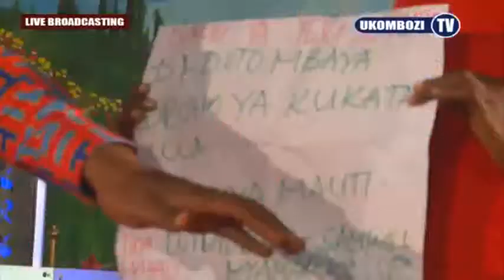CHUPA YA UZAZI ILIVYOPASULIWA NA UPAKO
Nguvu za giza zilifunga mimba ya mama huyu asiweze kuzaa lakini nguvu za Mungu kupitia kwa Mtumishi wake Nabii BG Malisa ziliweza kufanya kazi yake waziwazi kabisa kwa ishara ya chupa ya uzazi kupasuka papo hapo...